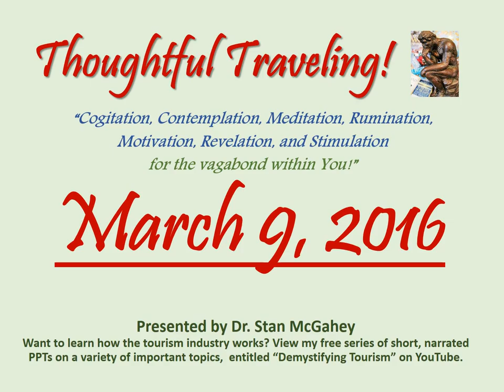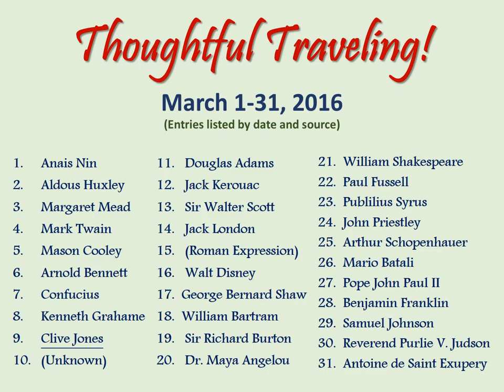"Thoughtful Traveling" ~ March 9, 2016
It’s by Clive Jones, a Welshman who was a NASA scientist and a consultant on large tourism projects worldwide.

“This isn’t something easy were talking about like astrophysics or aerospace engineering - it’s tourism!”

So what are your thoughts on today’s quote? Here’s mine:

“I heard Clive Jones say this in a speech at the 47th PATA Annual Conference in Manila while he was explaining complex tourism concepts.  And Clive knew what he was talking about, because he had been an aerospace engineer at NASA working on moon shots.  Clive could understand how to send a manned spaceship to the moon and back because that process was governed by scientific principles.  But tourism is subject to many unforeseen, dynamic, and unpredictable forces.  It’s quite an industry, one that can even frustrate a rocket scientist!"

March 1-31, 2016 (entries listed by date and source):
01 Anais Nin
02 Aldous Huxley
03 Margaret Mead
04 Mark Twain
05 Mason Cooley
06 Arnold Bennet
07 Confucius
08 Kenneth Grahame
09 Clive Jones
10 (Unknown)
11 Douglas Adams
12 Jack Kerouac
13 Sir Walter Scott
14 Jack London
15 (Roman Expression)
16 Walt Disney
17 George Bernard Shaw
18  William Bartram
19 Robert Jenkins
20 John B. Priestly
21 William Shakespeare
22 Thomas Haynes Bayly
23 Pubilius Syrus
24 Dr. Maya Angelou
25 Arthur Schopenhauer
26 Mario Batali
27 Pope John Paul II
28 Benjamin Franklin
29 Samuel Johnson
30 Reverend Purlie V. Judson
31 Antoine de Saint Exupery